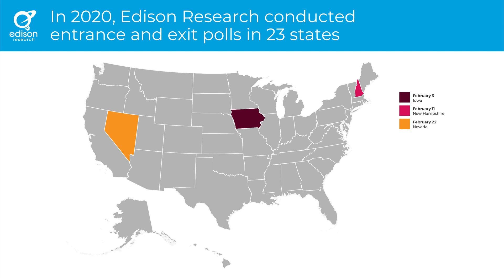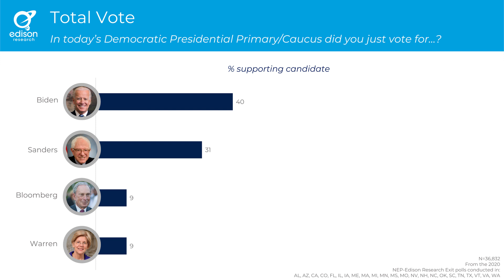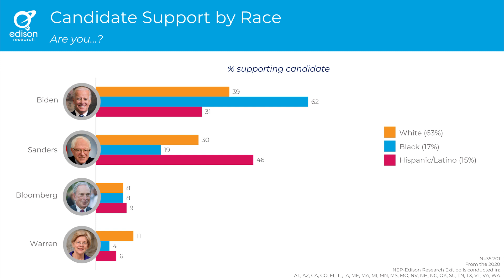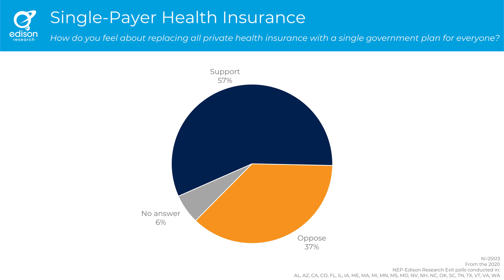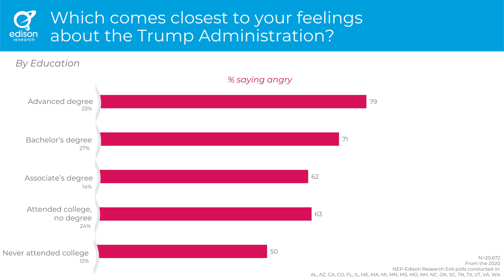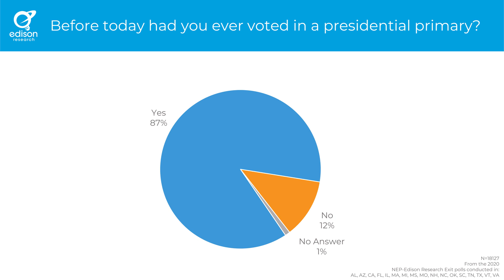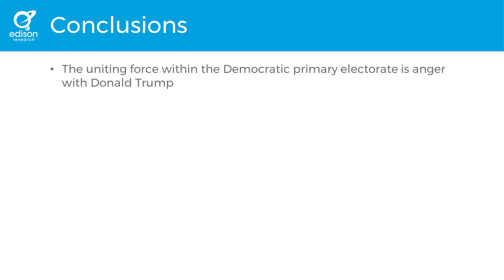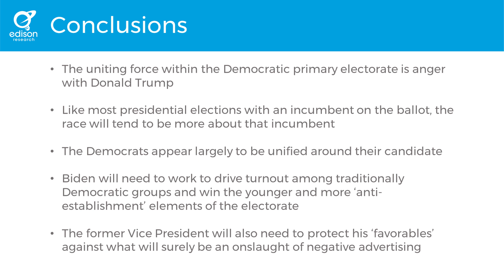Portents for November Webinar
Edison Research President Larry Rosin reviews the 2020 presidential primary exit polling data. What can the primaries electorate tell us about who will be voting in November and the most important issues in the upcoming race?